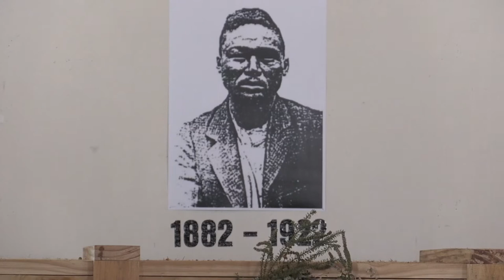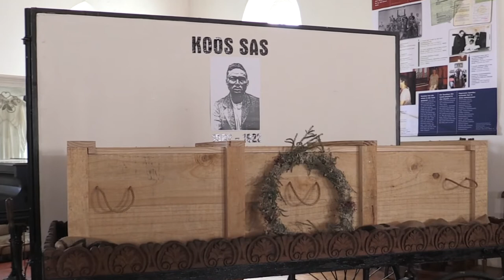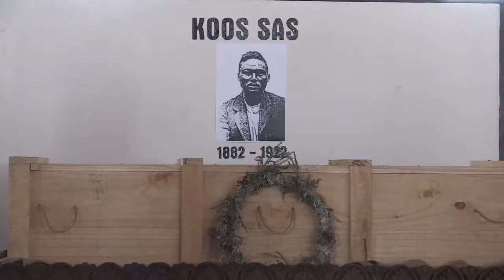The story of Koos Sas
Dr Villa Boesak tell the true story of Khoisan activist Koos Sas.